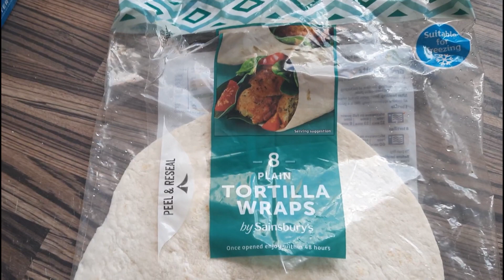My first food vlog in England | Chicken fry and Chicken wrap | Desi Style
My First Food vlog in England

Music Credits

🎵 Track Info:

🎧 Available on:

😊 Contact the Artist:
Roa: